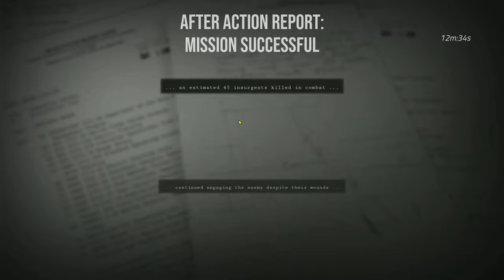[SDiF] Kolejny ręcznik do kompletu HARD/FUBAR 2 kamery (CocoAvocado/BartBear) dow. Snopek